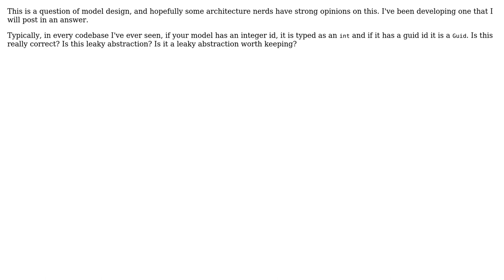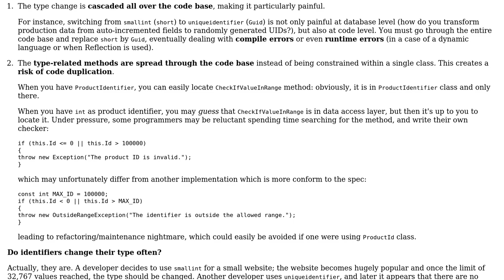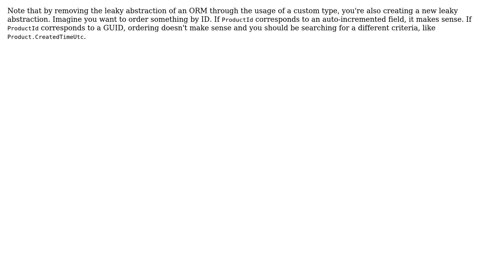Should ids be mapped to the implementation type (2 Solutions!!)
Should ids be mapped to the implementation type

With thanks & praise to God, and with thanks to the many people who have made this project possible! | Content (except music & images) licensed under CC BY-SA | Music | Images & others | With thanks to user George Mauer user Arseni Mourzenko and the Stack Exchange Network Trademarks are property of their respective owners. You are responsible for your own actions.